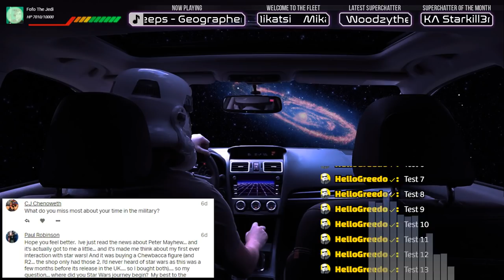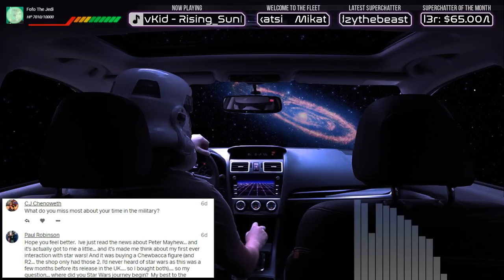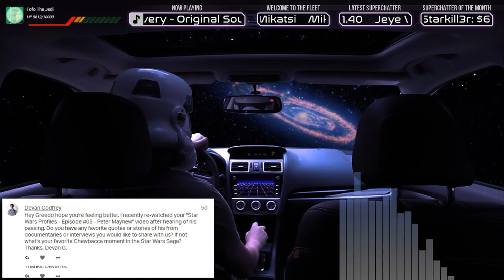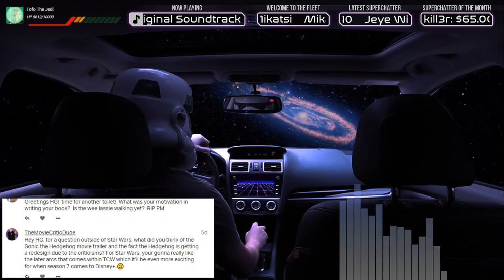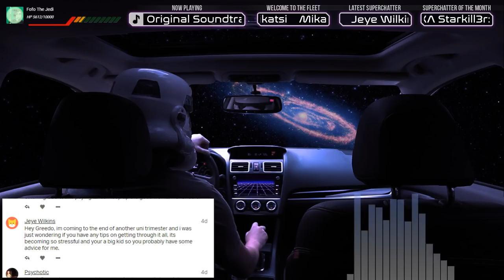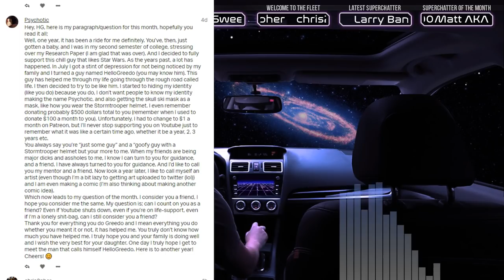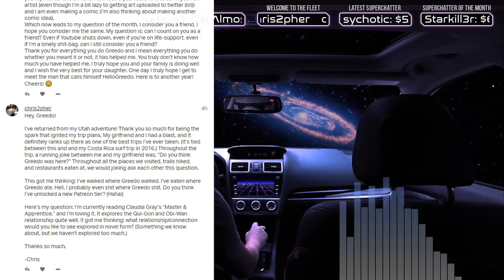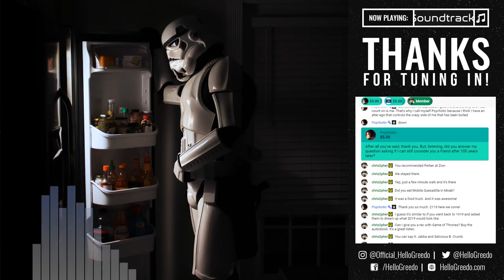SUPPORTER Q&A! - May 2019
SWTOR guild info:
Server - Star Forge
Allegiance - Dark Side

PC SPECS:
STORAGE - 150GB SSD & two 2TB Internal HDs